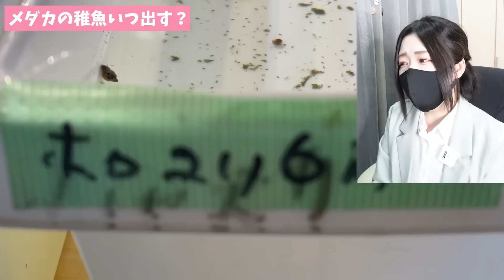メダカの針子と稚魚はこうすると死にません！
アクアリウムやモルモットや生き物をメインに爬虫類や園芸もしているチャンネルです。

・ROOM
今までお買い物した良い物をまとめてみました、よかったらみてね。

・お花の定期便ブルーミー、500円で毎月お花が届くよ

・ずぼら女子の生活（ペット以外の私生活チャンネル）

・こうちゃがーでん欲しい物リスト
いつもありがとうございます、Twitterでご報告させて頂きます！